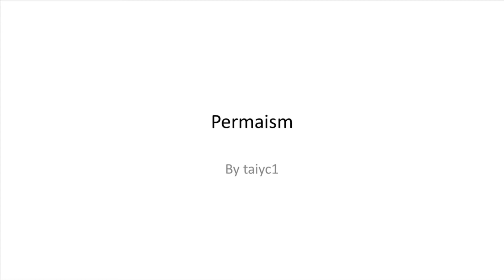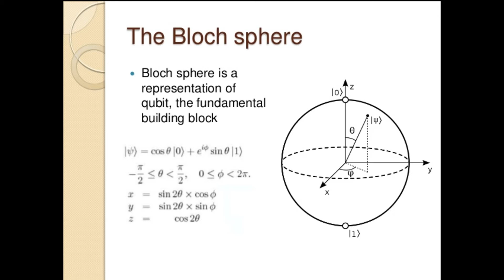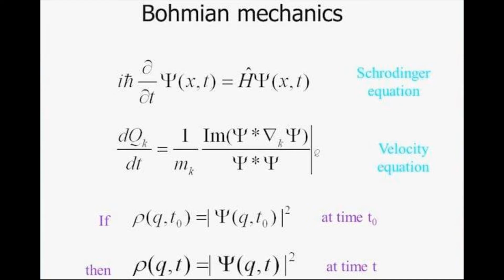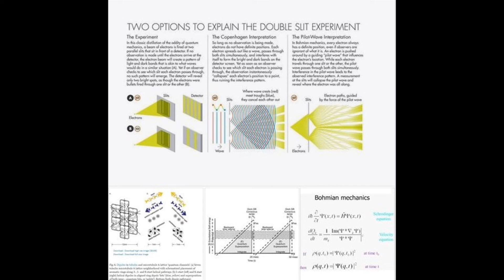quantum-perma-emergence_thesis/notes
eternal-recurrentism + sustainabilism + antinatalism
perma- - Wiktionary
Jump to Prefix - PrefixEdit. perma-. permanent, everlasting, eternal.